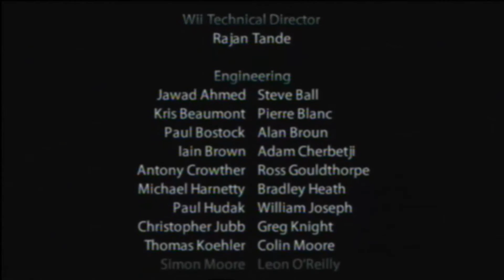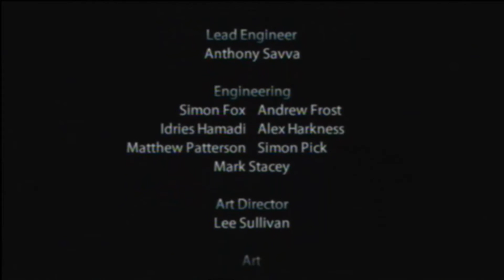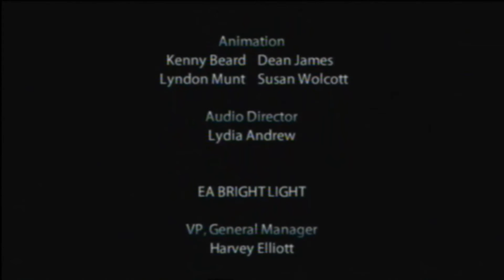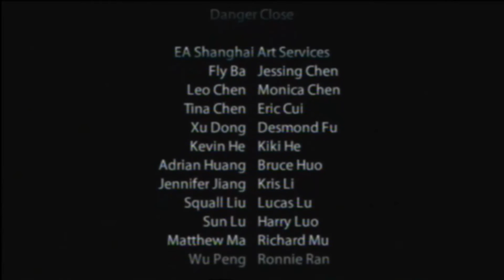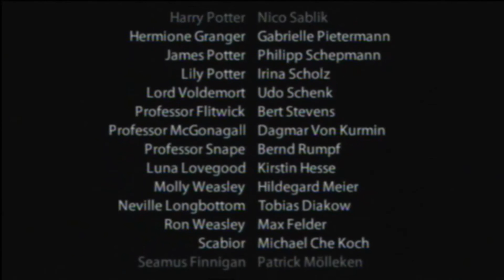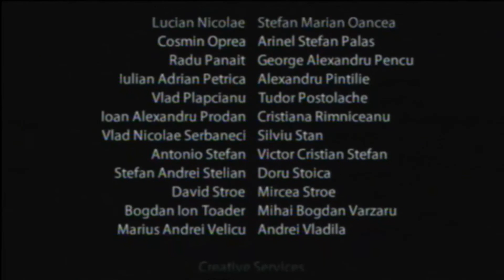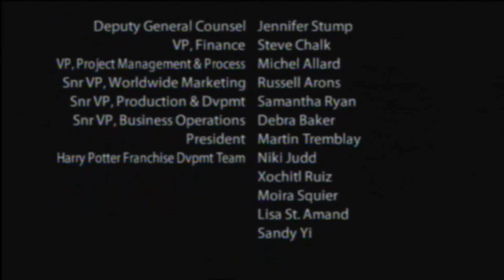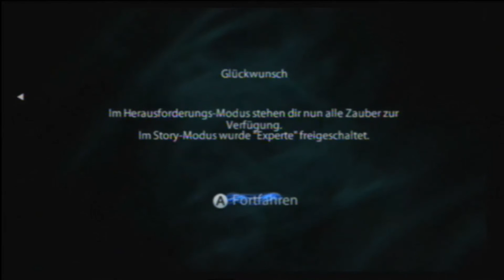Let's Play Harry Potter und die Heiligtümer des Todes Teil 2 (Wii/Blind) #10 - Das große Finale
Die Harry Potter Saga findet hier ihren Abschluss.

Viel Spaß

Von Nintendo D-63760 Großostheim am 29. Februar und 22. Oktober 2012 die Erlaubnis und Duldung für Let's Plays erhalten. - Nintendo D-63760 Grossostheim 29 February and 22 October 2012 received permission and acquiescence of Let's Plays.

Von Electronic Arts D-50678 Köln am 23. Oktober 2012 die Erlaubnis und Duldung für Let's Plays erhalten. - Electronic Arts' D-50678 Cologne on 23 October 2012 received permission and acquiescence of Let's Plays.

Von Warner Bros. Interactive Entertainment D-22038 Hamburg die Erlaubnis und Duldung für Let's Plays erhalten. - Warner Bros. Interactive Entertainment D-22038 Hamburg received permission and acquiescence of Let's Plays.